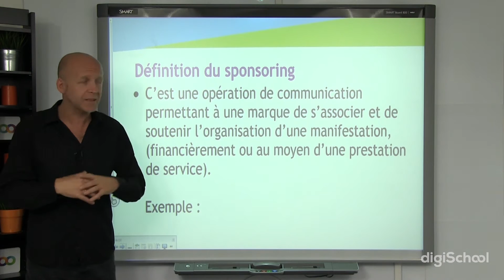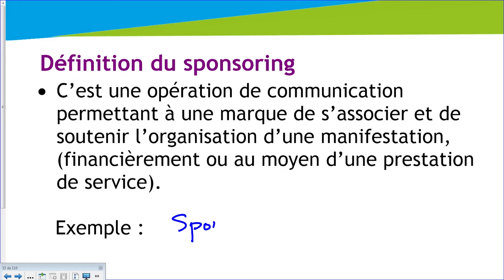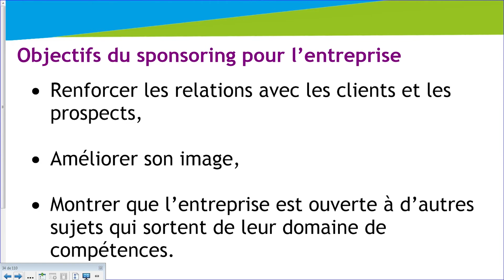Le sponsoring 1/2 - Marketing - digiSchool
pour toujours plus d'infos sur le marketing !

Cette vidéo vous est proposée par digiSchool et aborde le chapitre du sponsoring (définition, objectifs)